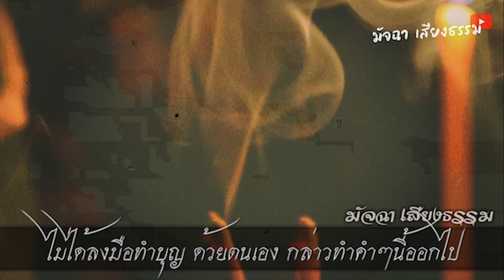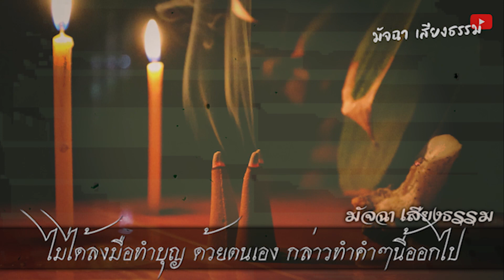ไม่ได้ลงมือทำบุญ ด้วยตนเอง! จะได้บุญก็ต่อเมื่อ กล่าวทำคำๆ นี้ออกไป!!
ไม่ได้ลงมือทำบุญ ด้วยตนเอง
จะได้บุญก็ต่อเมื่อ กล่าวทำคำๆนี้ออกไป